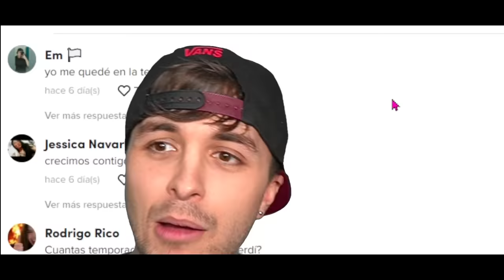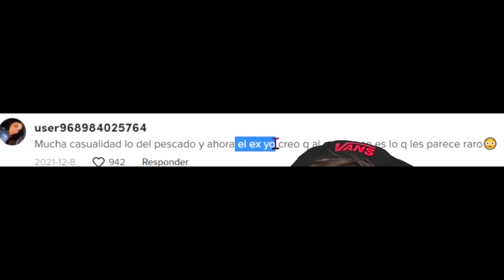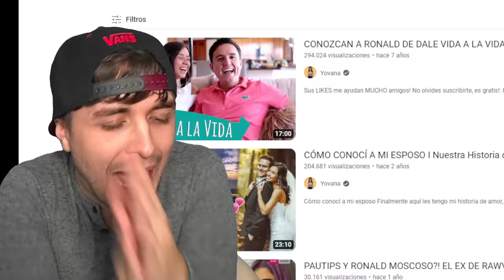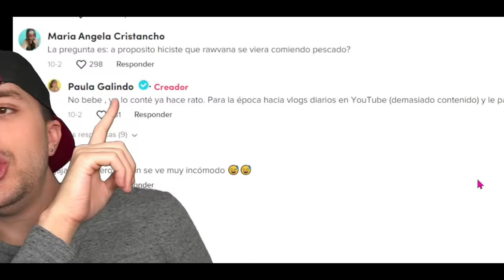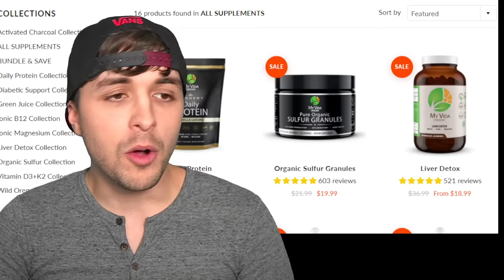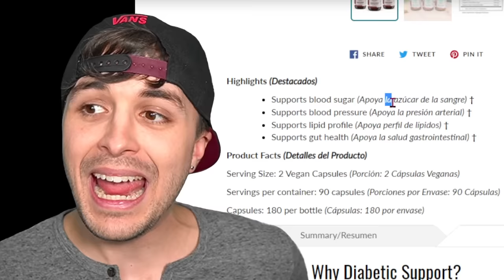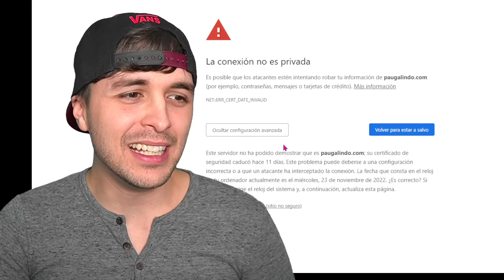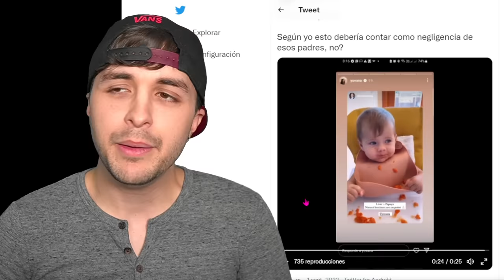Pautips se CASA con un ESTAFADOR que es EL EX de su "Amiga" Rawvana (la del pescado)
0:00 Pautips, Yovana, bebés, hijos, hijas, estafas, matrimonios, pedida Y MÁS
1:20 NO TE PUEDES SUSCRIBIR
2:00 La pedida de matrimonio de Ronald ex de Yovana a Pautips
3:00 El bilingüe en Inglés de Ronald Novio de Paula Galindo
4:30 El postureo de casarse
7:03 El pasado del novio / marido / esposo de PauTips con Rawvana vuelve
16:10 Los tiempos de Dios SON PERFECTOS XDXDXDDD
17:10 El ESTAFADOR de Ronald McDonalds que PROMOCIONA PAUTIPS
24:40 El curso para "ser feliz" de Pautips por 50$
28:00 Rawvana (Yovana) le da CARNE CRUDA Y HUEVO CRUDO a su BEBÉ (hija)

🔥 Mi equipo 🔥
Mi cámara 📷
Lente de mi cámara 📷
Mi croma 🍏
Mi conector cámara - ordenador 🔌